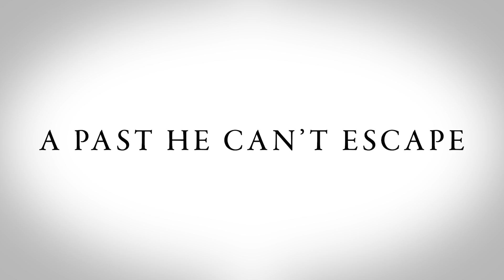Project JUDGE | Сюжетный трейлер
Новая игр от авторов серии Yakuza. В Японии игра станет доступна уже 13 декабря текущего года, европейский релиз ожидается в 2019.

Все платформы: PlayStation 4, TBA
Дата выхода: 2019 TBD | EU